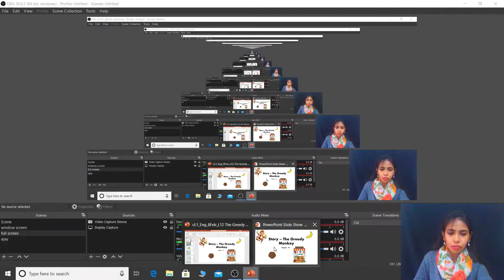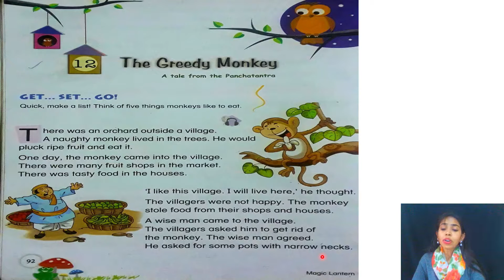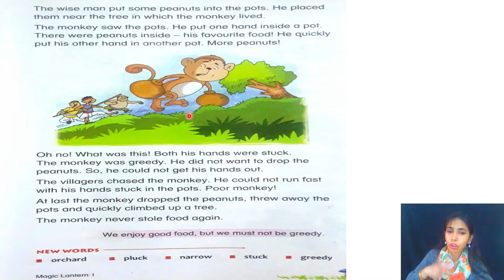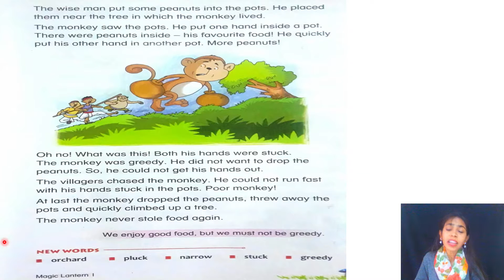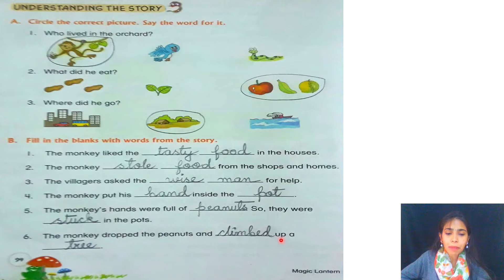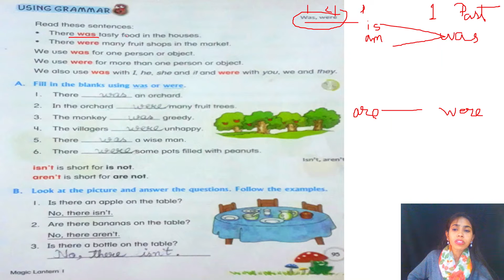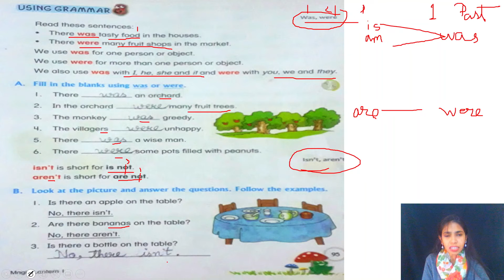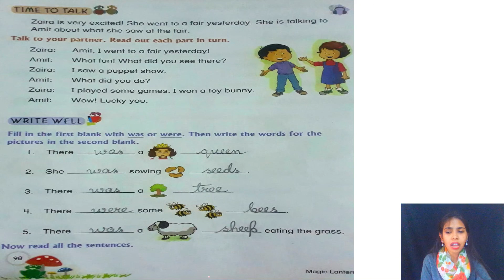l-English-L-12: The Greedy Monkey (Explanation and Book work)